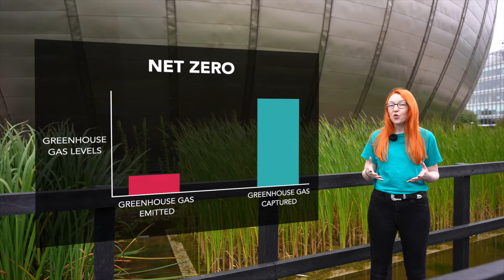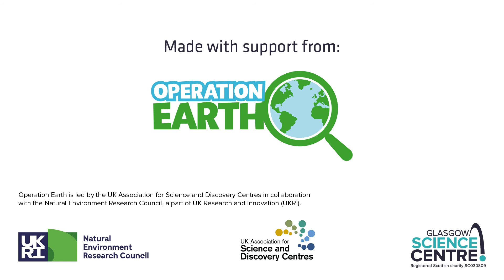What is Net Zero?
You might hear the term Net Zero on news programmes and documentaries about climate change.  Science Communicator Jennifer explains what Net Zero means and why it's an important target in the fight against climate change.

For more Live sessions and fantastic content, return to the Curious About Our Planet